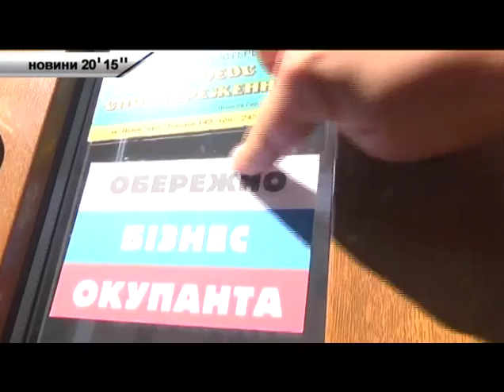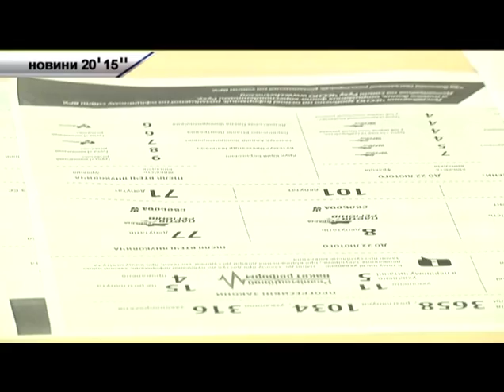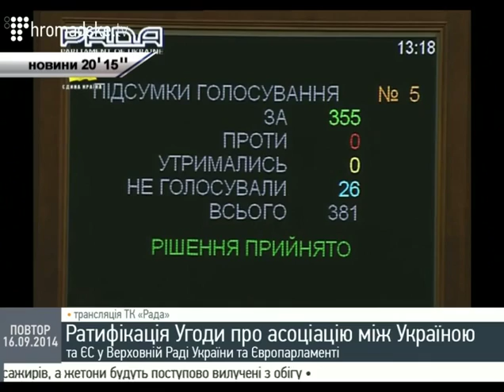Новини - 20' 15'' - Львів: 16.09.2014